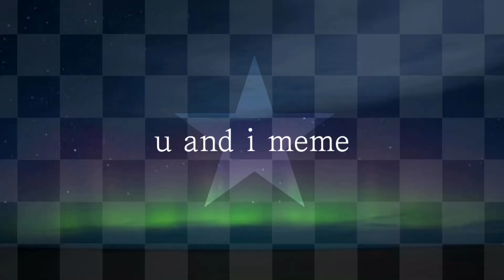u and i meme|my oc|animation memes|flipaclip